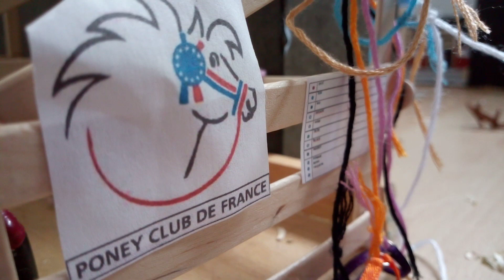[histoire Schleich] Thomas et Naomie s'occupent des poneys